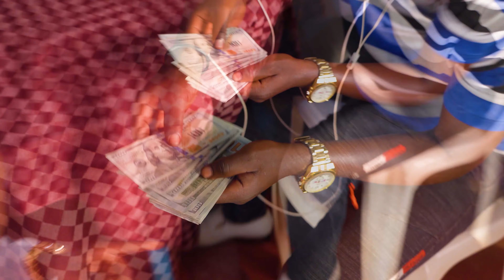Gwotenda by omulangila naika new ugandan HD video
welcoming speaker of uganda rebecca kadaga from aga khan hospital